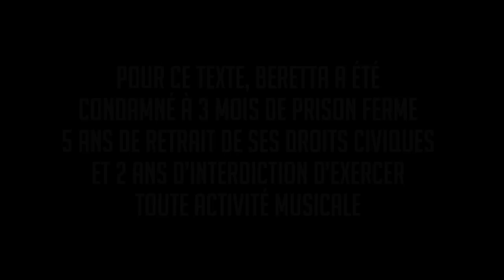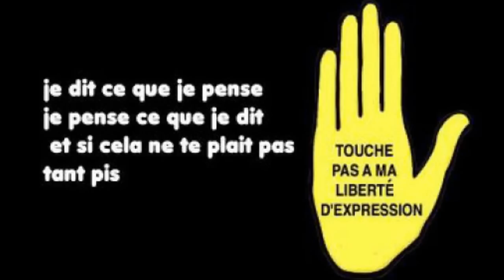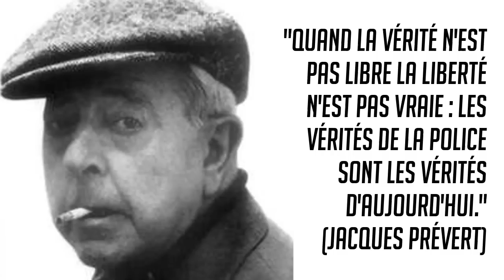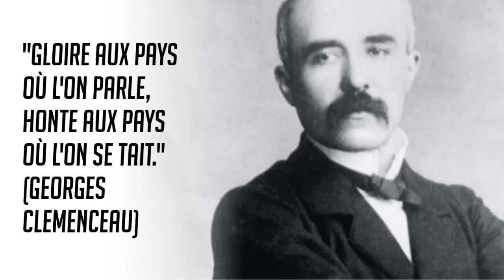"Viens voir" en soutien à Beretta (3 mois fermes pour ce texte) [AUDIO]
Beretta est un rappeur d'Aubenas en ardeche. Pour le texte de ce morceau, il a été condamné à 3 mois de prison ferme, 2 ans d'interdiction d'exercer toute forme d'activité musicale, et 5 ans de retrait de ses droits civiques, civils et familiaux.

Paroles : Beretta
Intérpretation : Bilbo Baggins